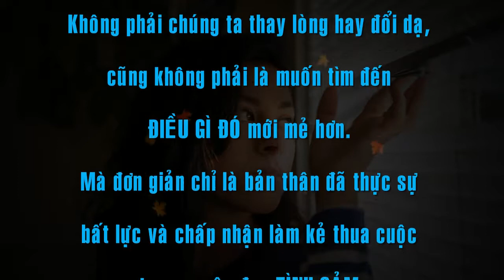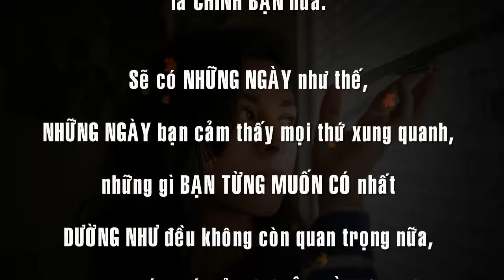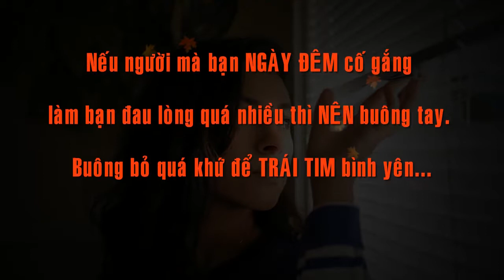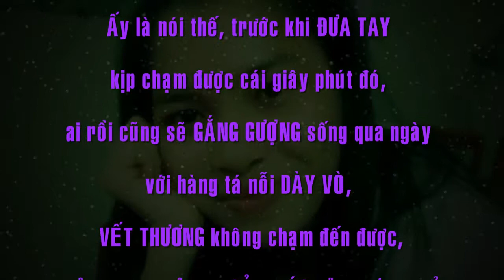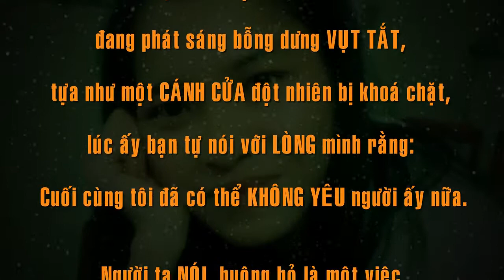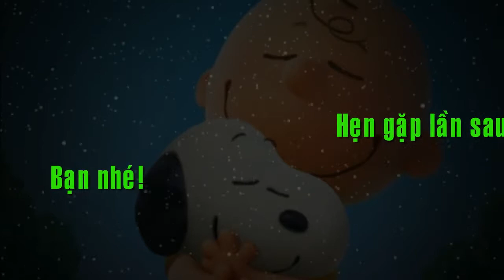Để trái tim được thanh thản ai cũng phải học cách buông tay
Để trái tim được thanh thản ai cũng phải học cách buông tay. Video của bạn sẽ được phát trực tuyến tại
Thời gian trôi qua, chúng ta cũng học được cho bản thân cách buông bỏ một người nào đó, một điều gì đó. Không phải chúng ta thay lòng hay đổi dạ, cũng không phải là muốn tìm đến điều gì đó mới mẻ hơn. Mà đơn giản chỉ là bản thân đã thực sự bất lực và chấp nhận làm kẻ thua cuộc trong cuộc đua tình cảm.